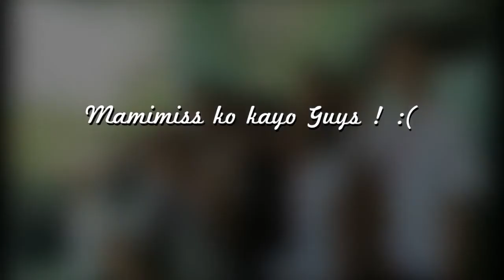Three Two :D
The song is originally sung by
Pitbull ft. Christina Aguilera